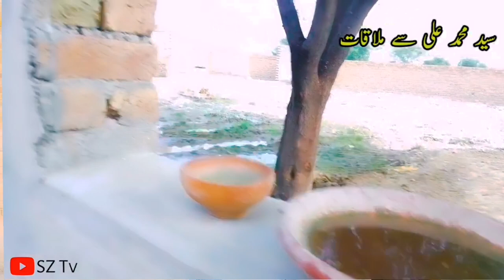Girls madrasa in pakistan| Mudarsa Zair Tameer|donation for madrasa| madaris information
ye aik informative video h aik madrasa  ban raha h is k lya donation chahiya jo bhai help krna chahy kar sakta h